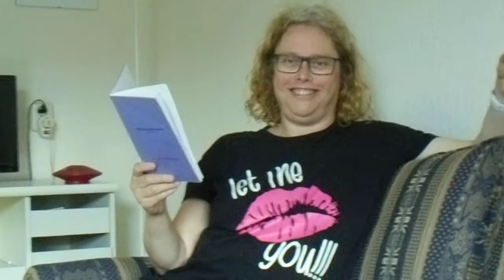A Dancing Pien nu voordragend Voor jou